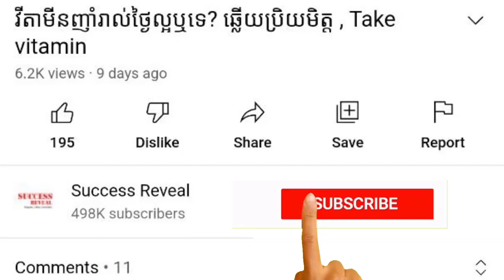​បារី​អេឡិចត្រូនិច​ប៉ះពាល់​អ្វីខ្លះ​ដល់​សុខភាព , E-cigarette effects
In this video we want to show you about ​បារី​អេឡិចត្រូនិច​ប៉ះពាល់​អ្វីខ្លះ​ដល់​សុខភាព , E-cigarette effects, SUCCESS REVEAL

បារី​អេឡិចត្រូនិច (E-cigarette) មាន​ដាក់​សារធាតុ​គីមី និង​ជាតិ​នីកូទីន (Nicotine) នៅពេល​អ្នកប្រើប្រាស់ បឺត​ស្រូប​ជាតិ​ផ្សែង​ចូល​ទៅ​ក្នុង​រាងកាយ គឺ​វា​ចូល​ទៅ​ក្នុង​ខួរក្បាល​របស់​អ្នក​ជក់។ បញ្ហា​នេះ​វា​បង្ក​ឲ្យ​កើត​ជំងឺ​សួត​រ៉ាំរ៉ៃ ជំងឺ​ដាច់​សរសៃឈាម​ក្នុង​ខួរក្បាល (Strokes) និង​ជំងឺ​គាំងបេះដូង (Heart attacks) ជាដើម។
ចូលរួមក្នុងក្រុមរបស់យើង:

✡ ABOUT US ✡
.: Why We create SUCCESS REVEAL channel :.
1. To inspire, Motivate, create new entrepreneur
2. Share Business knowledge, Entrepreneurship, Success
3. Free Business Education Online